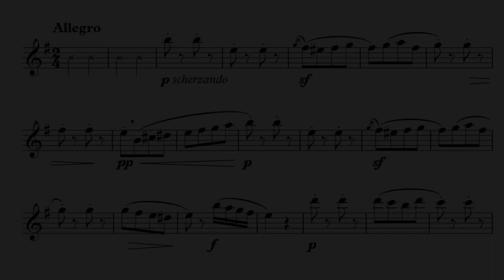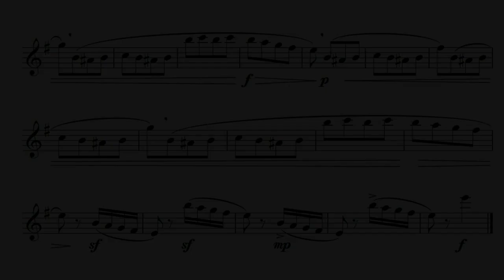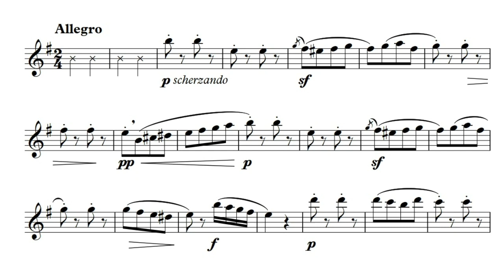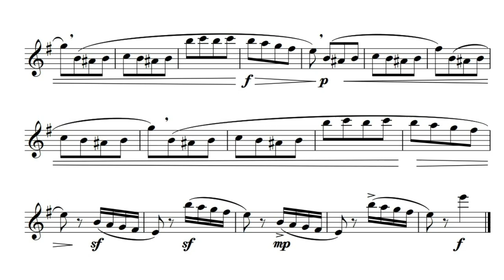G.Gariboldi etude for Flute & Piano accompaniment op.131 No.17 E minor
Accompaniment only (Easy tempo) - 1:52
Accompaniment only (Tempo primo) - 4:05

Paino part arranged by 이근호
Flute - 이윤호
Piano - 윤혜련